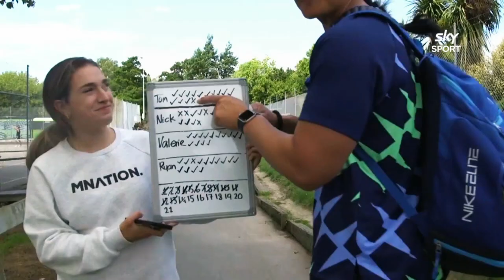Dame Valerie Adams | Road to Tokyo | Sky Sport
Dame Valerie Adams is one of New Zealand's greatest Olympians, and the shot put legend heads to Tokyo chasing her fourth medal at the Games.